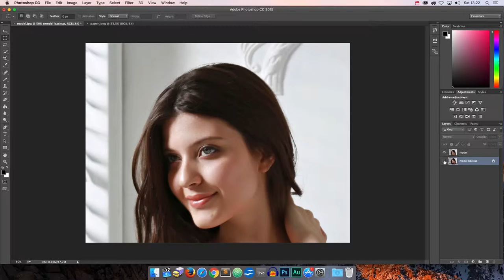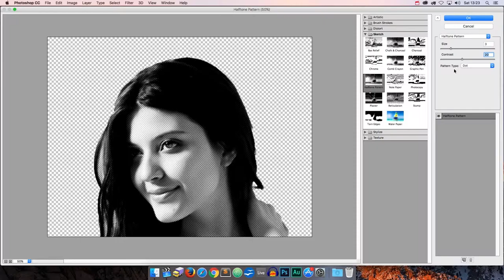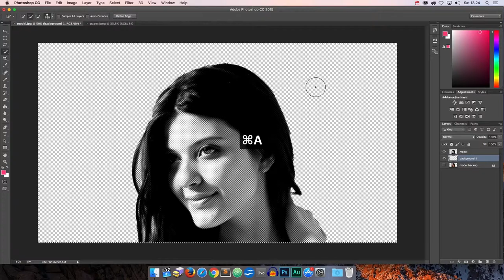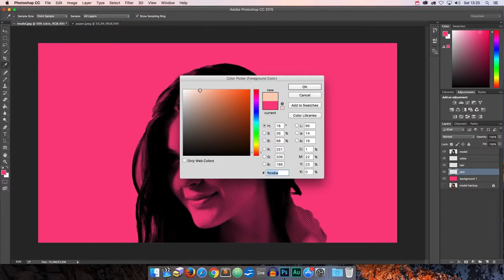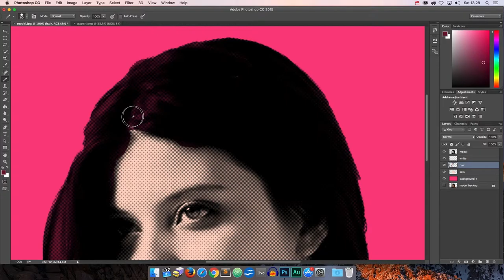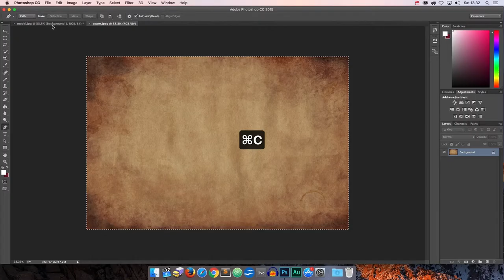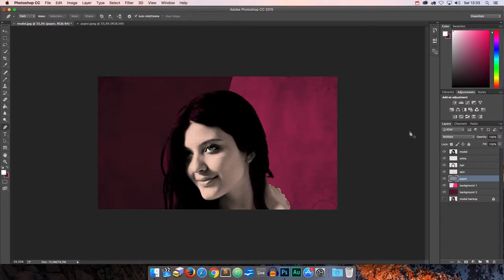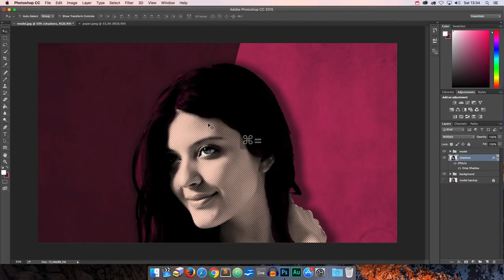How to make a POP ART Portrait in Photoshop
How-to Create POP ART Portraits in Adobe Photoshop. This video tutorial covers everything you need to know to create the Pop Art portrait effect as shown in video thumbnail image.